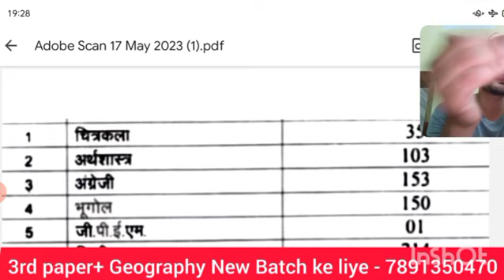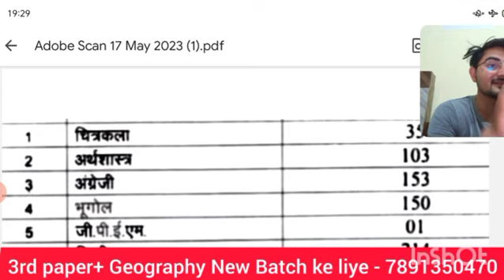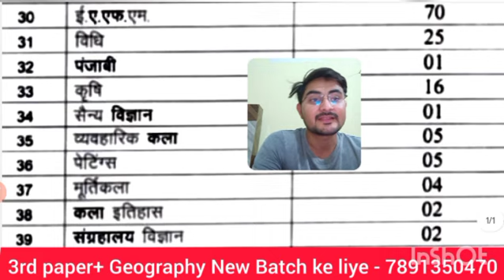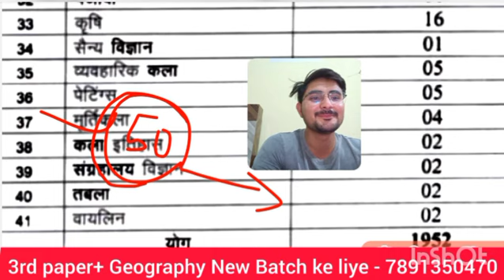RPSC College lecturer Vacancy Notification Release 2023